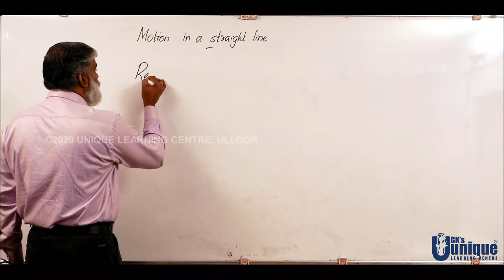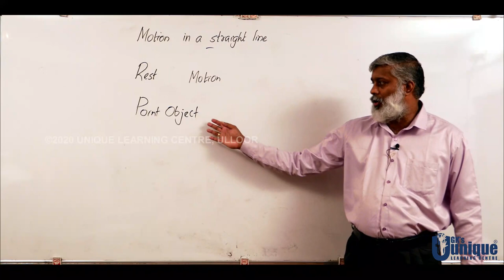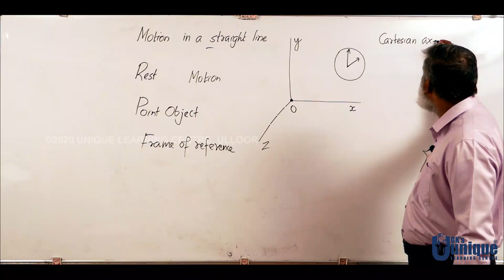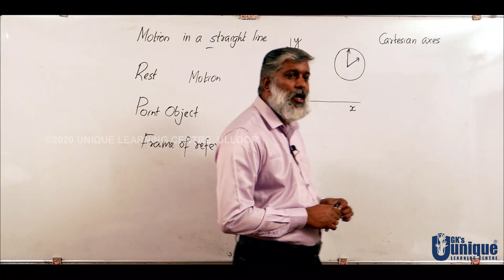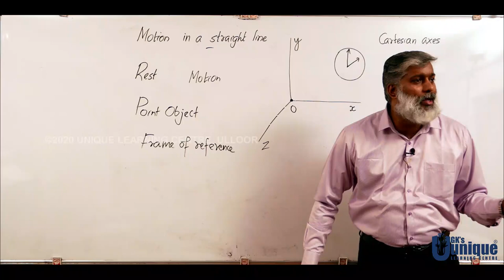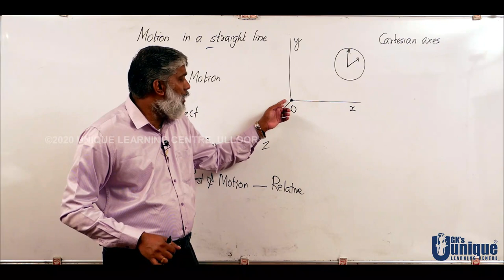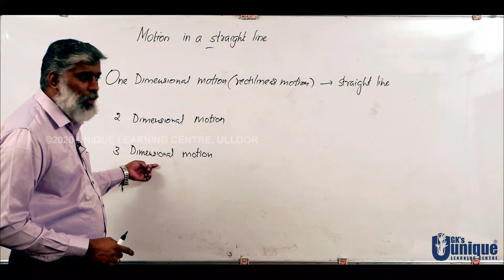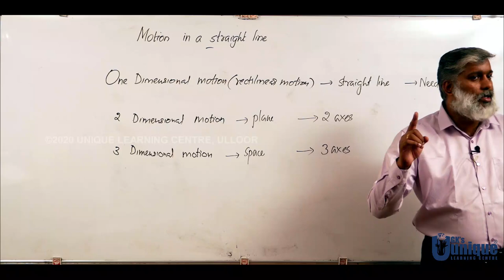XI Physics | Video 70 | Motion in a Straight Line